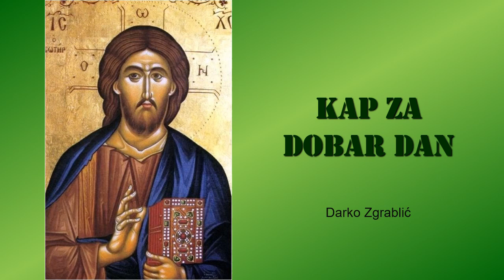Kap za dobar dan, 3. 10. XXVI. UTORAK (KKC 348)